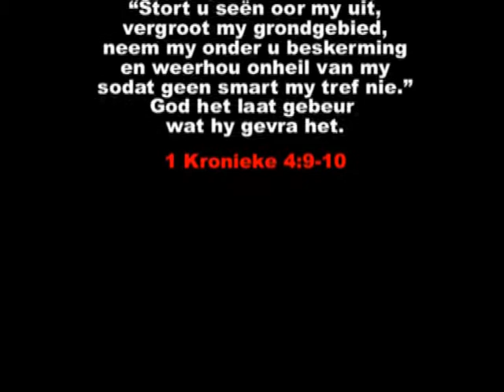Van Beperking tot Voorspoed - 16 July 2017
Gaspekers - Werner en Emma van der Walt

1Kronieke 4:9-10

Jabes het voorrang geniet bo sy broers. Toe sy ma hom die naam Jabes#Die naam Jabes herinner aan die Hebreeuse woord vir “met smart”. gegee het, het sy gesê: “Ek het hom met smart in die wêreld gebring.”
10Jabes het die God van Israel aangeroep met die woorde: “Stort u seën oor my uit, vergroot my grondgebied, neem my onder u beskerming en weerhou onheil van my sodat geen smart my tref nie.”
God het laat gebeur wat hy gevra het.